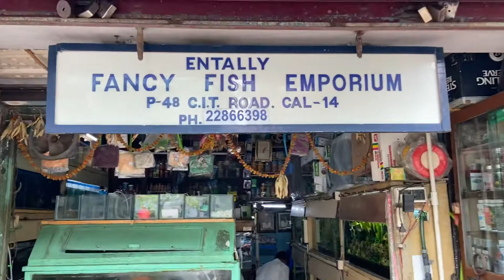Aquarium Hobbyist centre Ananda Palit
Aquarium Hobbyist can try 🙏❤️👍